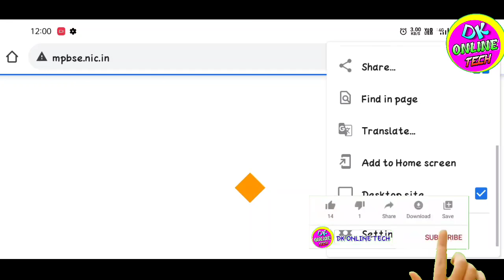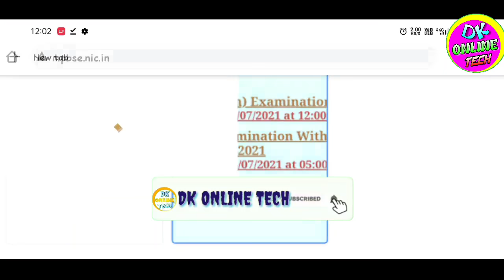Mp board 12th result 2022 ! Mp board 12th Result kaise dekhe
Direct link 👉👉

2nd direct link...

Tag..
2022 mp board 12th result download
MP board inter Result kaise nikale
Mobile se mp board 12th result kaise download kare
Mp board result kaise nikale
Apne mobile se mp board result kaise dekhe
How to check online mp board result
how to check mp board 12th result 2022